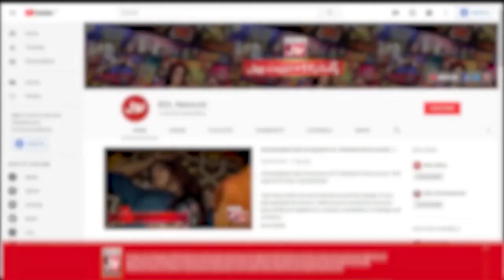Larka Game Dekh Kar Pareshan Hogaya | Jeeto Ek Minute Mein | Faysal Quraishi Show